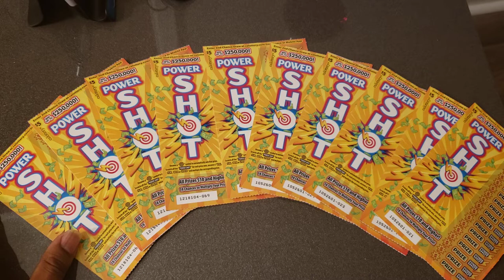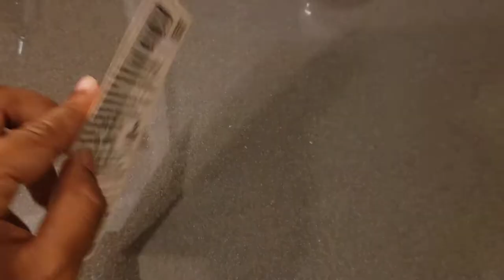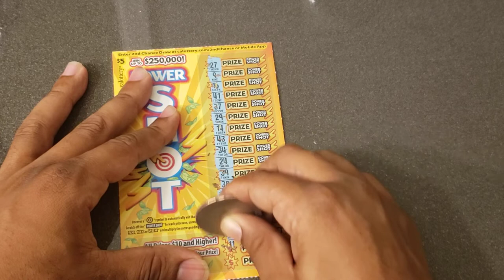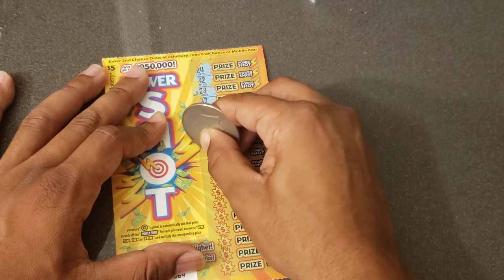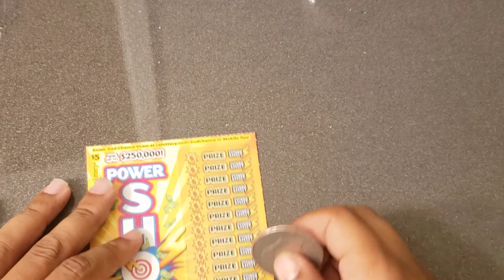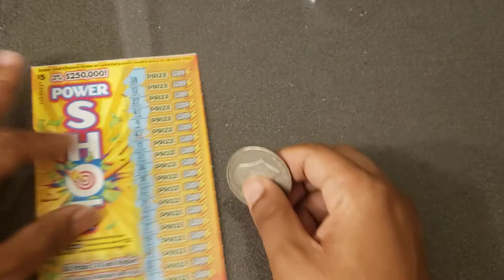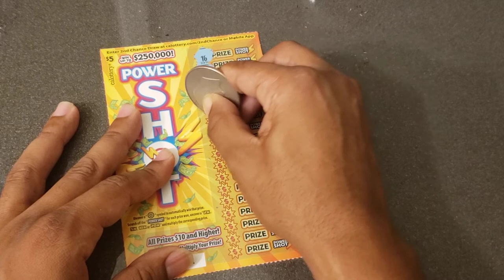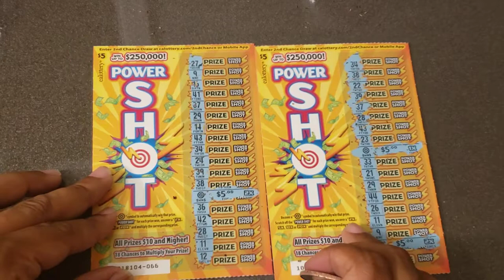Lets hit a bulleyes!! Grabbed 10 🎯POWER SHOT🎯 CA SCRATCHERS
I POST VIDEOS ONCE EVERY 2 DAYS